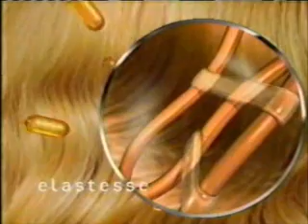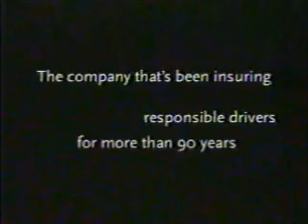8-27-1998 NBC Commercials (WKYC Cleveland)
Commercials aired during an episode of Seinfeld.
-Coors Light (partial)
-L'Oreal Feel Naturale
-JCPenney
-Saturday Night Live: The Best of Chris Farley promo
-Wendy's
-Pantene Pro-V
-Frasier promo
-Mitsubishi Galant
-Kohl's
-Amica
-The Howie Mandel Show promo
-Diet Dr. Pepper
-Olean
-Conrad Bloom pilot episode promo